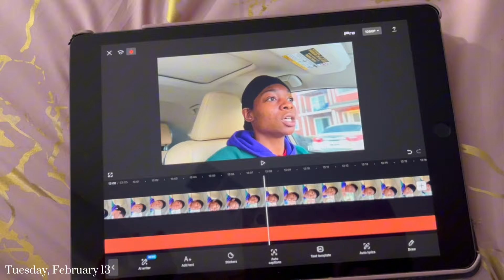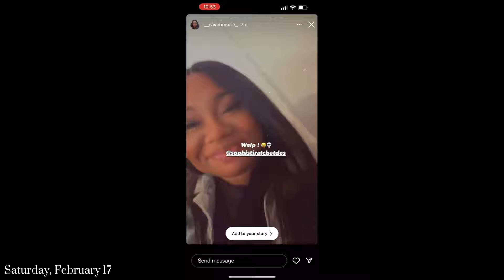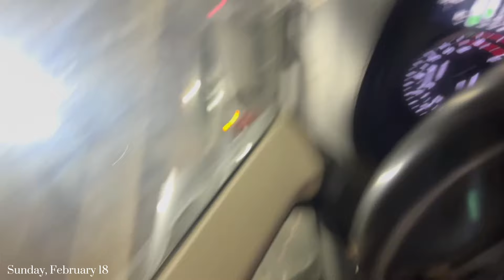NBA All Star Week Vlog | Celebrity ASW Game, Lil Wayne Concert, Keith Lee Indy Food Review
Weekend Vlog: All Star Weekend | Celebrity Game, Day Parties, + MORE!

Where we drop a vloggy vlog every now and then lol Life happens and mine just so happens to be like a movie! so watch along this week 💚 God is amazing.

Keep Up With DES!
Personal IG | @SophistiRatchetDes
Hair IG | @DesDidMyHair
POSH IG | @shopposhextensionsco

About My Channel:

My channel is all about beauty, lifestyle, and business! I wear many hats so I really want my Girlies to see the good, the bad, and the ugly!

Help me make my subbie goal of 1000 TODAY!